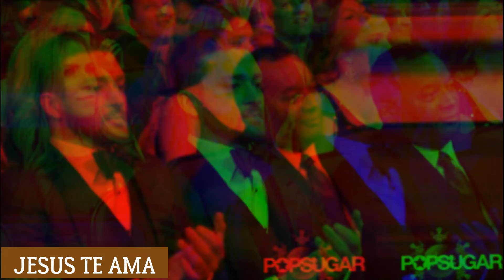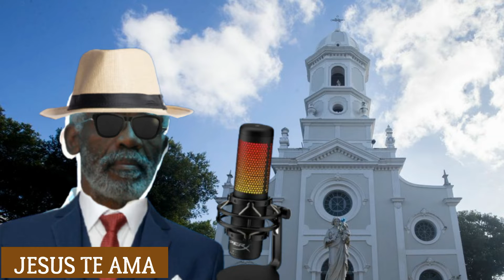TESTEMUNHO CRISTÃO - ( RELACIONAMENTO )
CONTATOS:
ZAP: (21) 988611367